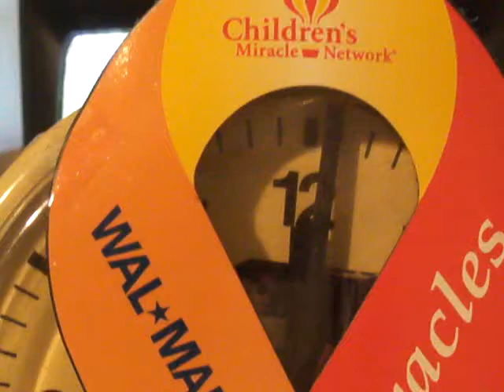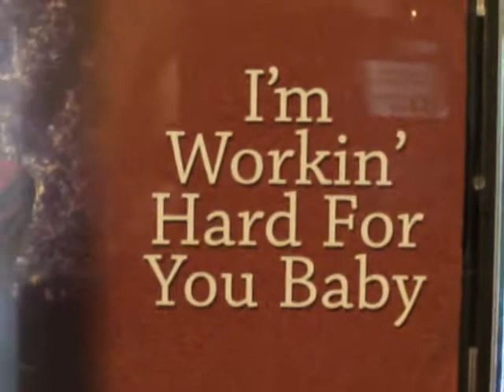Wal-Mart President/CEO Bill Simon, Mike Duke, Scott Lee, David Glass and other Board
Links and getting the lock up on what Wal-Mart is really doing in the United States of America and perhaps around the world!  Don't keep it secret, please!